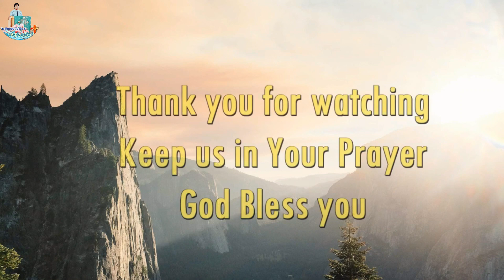The Parable of Jesus Christ | Parable of Laborers in the Vineyard | Sunday school Tablo Performance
Parables of Jesus:
The Rich Fool
The Parable of the Wheat and the Tares
The Mustard Seed
What Is A Parable?
The Parable of The Talents
Parable of the Good Samaritan
The Prodigal Son
Parable of the Lamp
Parable of the Speck and The Log
Parable of New Cloth on Old Garment
Parable of The Divided Kingdom
Parable of The Sower
Parable of The Weeds Among the Wheat
Parable of The Mustard Seed
Parable of The Leaven
Parable of Hidden Treasure
Parable of Pearl of Great Price
Parable of The Net
Parable of The Heart of Man
Parable of The Lost Sheep
Parable of The Unforgiving Servant
Parable of Laborers in the Vineyard
Parable of The Two Sons
Parable of The Tenant Farmers
Parable of the Marriage Feast
Parable of The Budding Fig Tree
Parable of Faithful vs. Wicked Servant
Parable of The Ten Virgins
Parable of Ten Talents
Parable of The Friend at Midnight
Parable of The Rich Fool
Parable of The Invited Guests
Parable of The Lost Coin
Parable of The Prodigal Son
Parable of The Pharisee and The Tax Collector
Parable of The Rich Man and Lazarus
Parable of The Persistent Widow